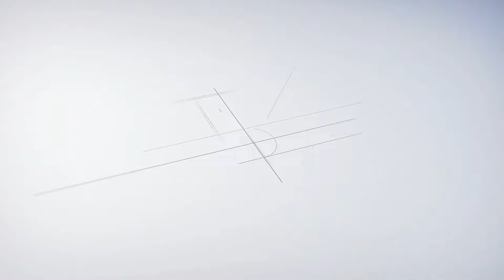INDONESIA SEMAKIN DISEGANI LEWAT PRESIDEN PRABOWO - THE REAL MACAN ASIA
Presiden Prabowo Subianto bercerita tentang banyaknya undangan kenegaraan pada acara internasional yang membuatnya harus pergi ke luar negeri. Padahal, kata Prabowo, dirinya lebih senang berada di dalam negeri.
Hal itu disampaikan Prabowo saat menyampaikan sambutan dalam deklarasi Gerakan Solidaritas Nasional (GSN). Mulanya, Prabowo melarang menterinya terlalu sering melakukan perjalanan dinas ke luar negeri jika tak terlalu penting.

"Karena kebetulan banyak menteri yang hadir, saya juga mohon, jangan terlalu banyak anggotamu jalan-jalan ke luar negeri. Apa itu kunjungan kerja, studi banding, mau studi apa, kalian sudah tahu masalahnya," kata Prabowo di Indonesia Arena GBK, Jakarta